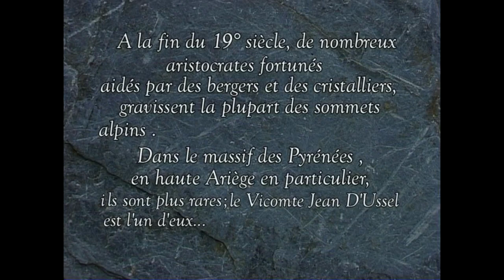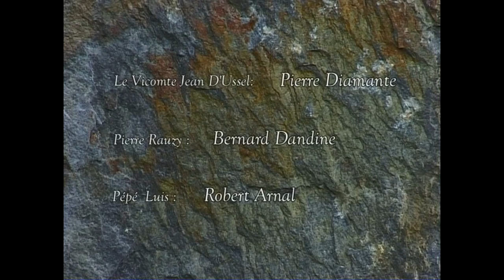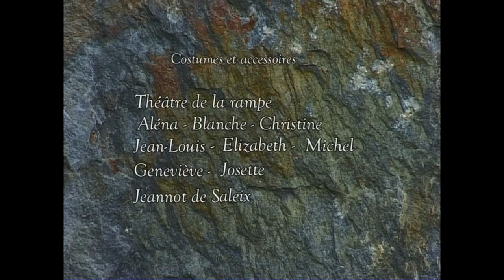Sensations pyrénéennes Une ascension en 1899 dans le haut Vicdessos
Sensations pyrénéennes Ariège Pyrénées une ascension en 1899 dans le haut Vicdessos.Le récit de la première ascension par le vicomte jean Dussel
du pic Madérou (pic de la Madelon)